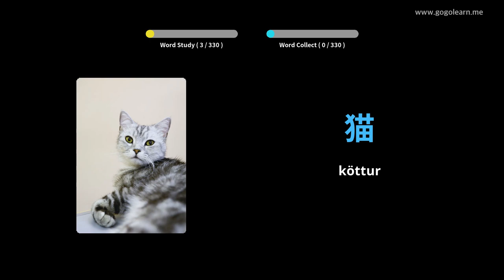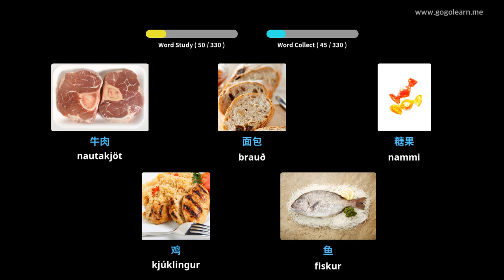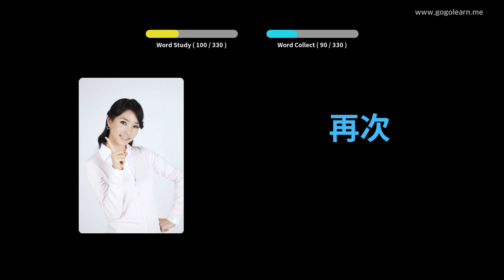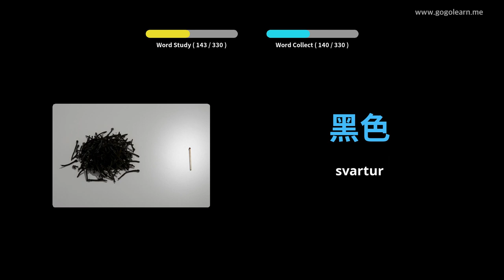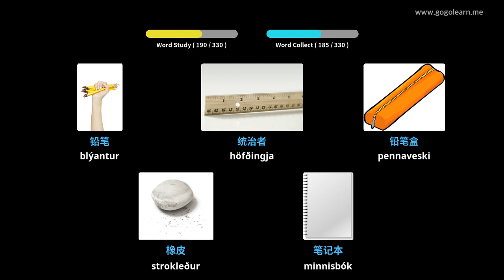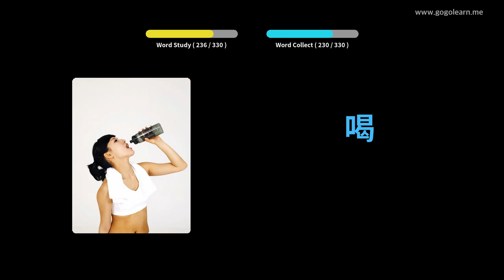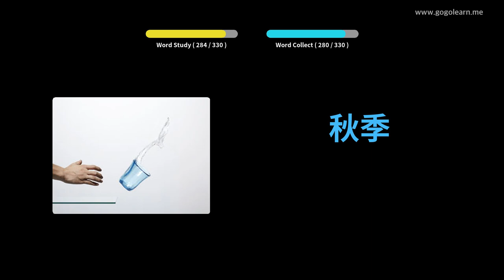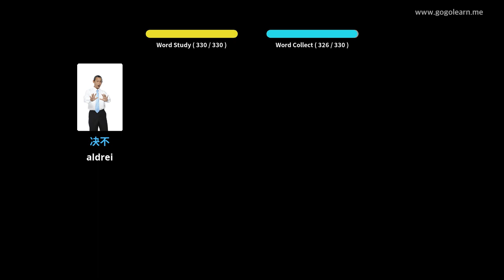Lærðu Kínversku Í Gegnum Myndir |Kínversku Orðaforði Að Hlusta Á Akstri | Golearn